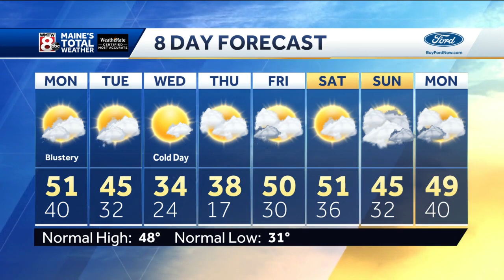Drying Out for Monday, Still Breezy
How’s the weather looking for your Monday? Get your latest Maine’s Total Weather video forecast from Meteorologist Jacqueline Thomas.